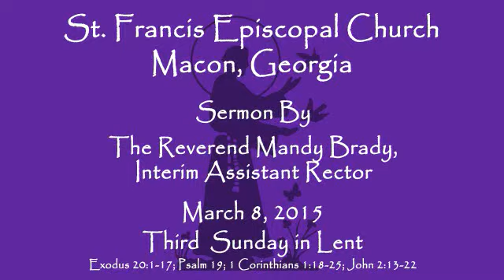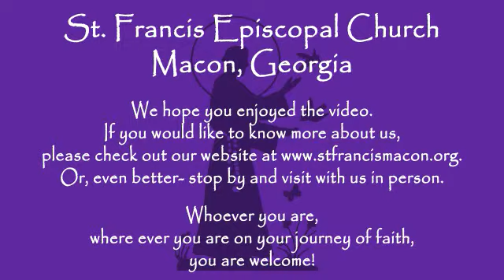2015 3 8 Sermon by Mo. Mandy Brady at St. Francis Episcopal Church in Macon, Ga.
Sermon on March 8, 2015, by the Reverend Mandy Brady, Interim Assisting Rector, at St. Francis Episcopal Church in Macon, Georgia.

Whoever you are, wherever you are on your journey, you are welcome.